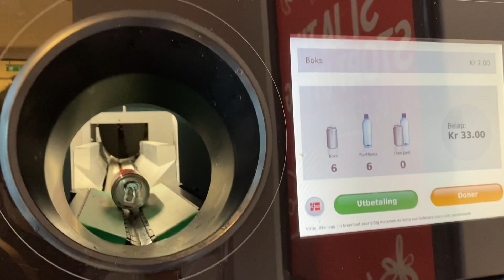RECYCLING & EARNING AT THE SAME TIME😄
Pick up cans & bottles